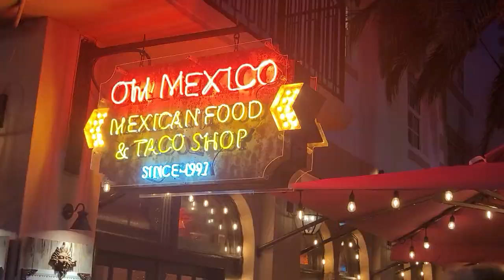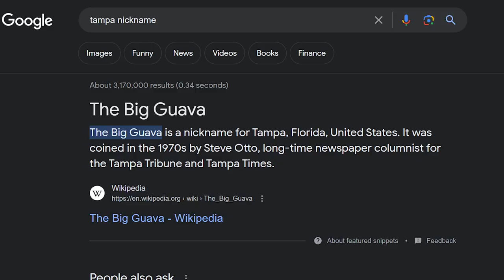Harassed by a Seagull in Miami | A Normal Vlog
Way too long in the making with this one.

Welcome back to the channel everyone. I'm sure there were just hundreds of you waiting for this. This time I'm going back to the channel roots (a year ago) to present a normal vlog of our family trip to Miami (6 months ago). Bit of a filler video to be honest, but I had to do it justice. Genuinely a miracle I actually finished it considering I got hardly any footage and spent barely even a day in the city. If you are reading this, I am literally begging on my knees that you press the thumbs up button and send this to everyone you know. Big stuff coming up. Keep on watching my things until then. Thanks.

Also I buggered up the end screen a little bit so apologies for that.